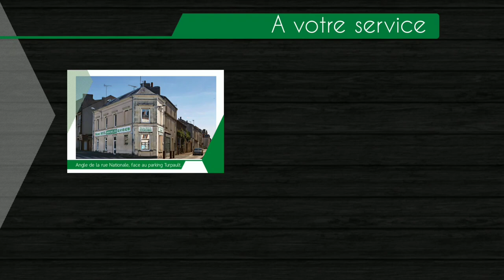✔️ EXCLU / CHOLET SUD - Belle maison familiale 150 M2 - 5 CH - ref 129898YT MM - prix 262500€ HAI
[VENDUE]  ✅ CHOLET SUD - Quartier résidentiel des Turbaudières, EXCLUSIVITE

Les formats "COMME SI VOUS Y ETIEZ" sont en vente seulement à l'agence.

Maison familiale de 150 m 2 hab sur 600 m2 de terrain. Pièces de vie salon, séjour aux volumes généreux de 52 m2 avec cheminée insert, l'ensemble tourné vers la terrasse et son jardin  exposé plein sud. Cuisine aménagée et équipée et aménagée avec accès garage et cellier en plain pied découvrez 2 chambres, salle d'eau avec douche et wc séparé. A l'étage, palier, 3 chambres dont une avec salle d'eau et wc séparé.

Garage double, stationnement sur la propriété.

Terrain clos et sécurisé. Ouvertures récentes de qualité.

A VISITER SANS TARDER - COUP DE COEUR ASSURE !

 - Mentions légales : Proposé à la vente à 262500 Euros (Dont 5% TTC d'honoraires à la charge de l'acquéreur, soit un prix net pour le propriétaire de 250000 Euros)

🌐 Retrouvez des photos supplémentaires sur l'annonce et baladez vous sur notre site :

🙋🏼‍♂️ Contactez moi pour ➕ d'infos et visiter ...

Martial MARTINEZ
Agence Immobiliere Michel ROUIL
📲 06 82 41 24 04

📍 Michel ROUIL Immobilier - Cholet
✅ Agence Indépendante depuis 1984

✔️ 2 Jean Baptiste Kléber - 49300 Cholet
🅿️ Parking Turpault - Place Créac'h Ferrari